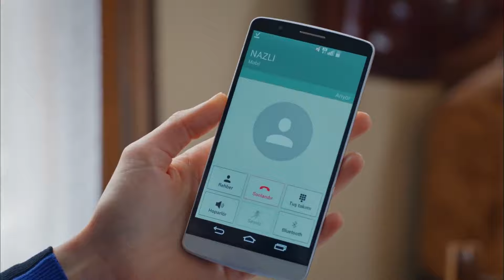Sultan'ın Hayırsız Akrabaları | Kaderimin Yazıldığı Gün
Sultan ve Nazlı, akrabalarına sığındılar - KALACAK YERLERİ YOK

Yapım: O3 Medya
Yapımcı: Onur Güvenatam
Yönetmen: Ulaş İnaç
Proje Tasarım: Aynur Sayar

Oyuncu Kadrosu:
Kahraman: Özcan Deniz
Elif: Hatice Şendil
Defne: Begüm Kütük Yaşaroğlu
Kerem: Gürbey İleri
Yakup: Hakan Meriçliler
Şükran: Goncagül Sunar
Maksut: Serdar Özer
Ziya: Metin Çekmez
Kıymet: Gül Onat
Saadet: Hale Soygazi
Nazlı: Sultan Elif Taş